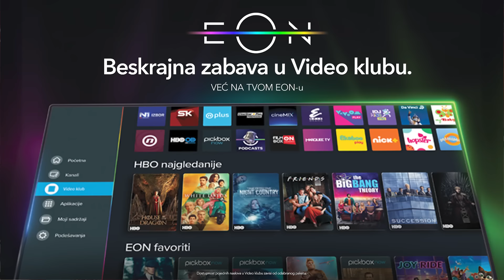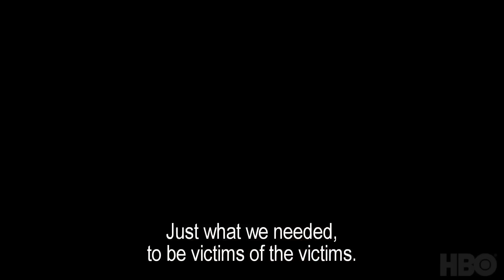Šta se desi kada se ukrste @agelast i Njuz : POPkast EP38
U današnjoj epizodi Njuz POPkasta susret koji je pre ili kasnije morao da se desi. U goste nam je došao naš dragi prijatelj i kolega Galeb Nikačević @agelast
Poslušajte i pogledajte o čemu smo pričali u gotovo tri sata POPkasta.

Spojler: Nije samo priča o pop kulturi 🤞

✈️ Ovog leta Generali Osiguranje spremilo je za vas posebne pakete putnog osiguranja za vaše bezbrižno putovanje. Saznajte više o tome na:

👟 Trenutno je velika sezona popusta na jedinom zvaničnom online Converse shopu u Srbiji

📺 Naši prijatelji iz @mojsbb spremili su za vas novi EON Video klub, sa preko 25.000 naslova i personalizovanom ponudom samo za vas. Saznajte više na linku

🍿 Ponovo radi A1 Kinoteka! U saradnji Jugoslovenske kinoteke, Doma vojske i kompanije @A1Srbija, od 15. do 31. jula možete da pogledate digitalno obnovljene klasike srpske i jugoslovneske kinematografije, kao i odbaren filmove iz svetske produkcije. Kako do karata, progam i više informacija možete pogledati na linku

🍿 Filmovi
[00:15:11] Eight for Silver (Netflix)
[00:22:48] Lady Gucci: The Story of Patrizia Reggiani (HBO Max)
[00:33:00] The Outfit (Netflix)
[00:41:30] Aaron Carter: The Little Prince of Pop (Disney+)
[00:49:30] Radical (HBO Max)
[00:57:21] Leila's Brothers (HBO Max)

📺 Serije
[00:59:00] Boat Story (Sky Showtime)
[01:07:00] The Man with 1000 Kids (Netflix)
[01:15:00] Three Identical Strangers
[01:16:00] Patria (HBO Max)
[01:19:00] Station Eleven (HBO Max)
[01:22:00] House of Dragon (HBO Max)
[01:30:00] Expanse (Amazon)

📚 Knjige
[01:35:00] Liju Cisin "Problem tri tela"
[01:50:00] OVO nije dom : pesnikinje u migraciji
[01:53:06] Dona Tart “Češljugar”
                   Bernharda Šlink “Unuka”
[01:57:00] Lana Bastašić Patreon
[01:57:11] Kristian Novak “Slučaj vlastite pogibelji”
[01:59:00] Robert Perišić “Brod za Isu”
[02:00:00] Zoran Predin “Mongolske fleke” i “Bezgrešna”
[02:00:37] Vijet Tan Nujen “Simpatizer”
[02:01:37] Lorens Darel “Aleksandrijski kvartret”
Boris Dežulović “Bili libar”
[02:02:00] Srebrni letač: Tmina iza zvezda

🎧 Muzika
[02:08:00] Ivana Zečević "Ispod neba"
[02:09:00] Anthony and the Johnsons
[02:11:00] Knocked Loose

🎙️ Svaštarica
[02:32:00] Jonathan Haidt “The Anxiuos Generation”
“The Coddling of the American Mind”
Sugata Mitra
[02:35:00] Yanis Varoufakis “Tehno feudalizam”
[02:50:00] And.bloom

00:00 Uvod
01:05 Ko nam je došao u goste
05:54 Genrali Osiguranje
08:30 A1 Kinoteka
14:20 SBB EON
15:00 Filmovi
00:58:00 Serije
01:34:00 Knjige
02:08:00 Muzika
02:30:00 Svaštarica